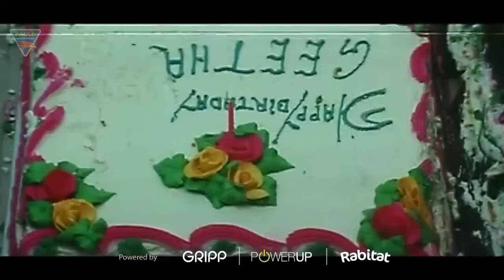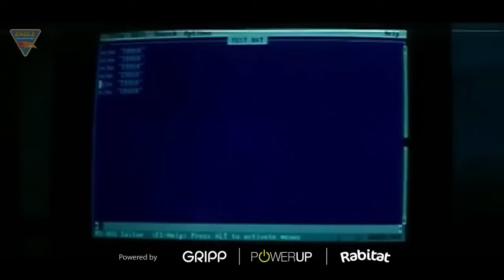Pyaar Ki Jigar Superhit Full Hindi Dubbed Action Movie | Nithiin | Nikitha, Seeta | South Movies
Story:
Ravi, a carefree youngster, falls in love with his childhood friend, Geeta. However, Geeta expresses her wish to marry a responsible man, which prompts him to embark on a mission to prove his worth.

Movie: Pyaar Ki Jigar
Starring: Nithin, Nikitha, Seeta, Giri Babu, Paruchuri Gopala Krishna, Banerjee, S.V. Krishna Reddy, M.S. Narayana, Duvvasi Mohan, Rallapalli, Venu Madhav & Others. Exclusively on Eagle Mini.
Director: Dasaradh
Music director: R. P. Patnaik
Label: Eagle Multiplex